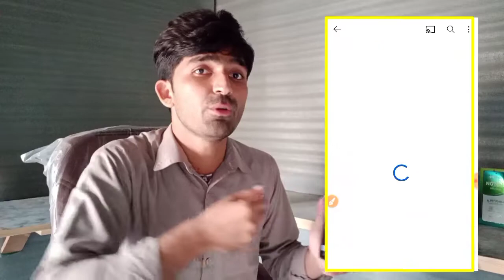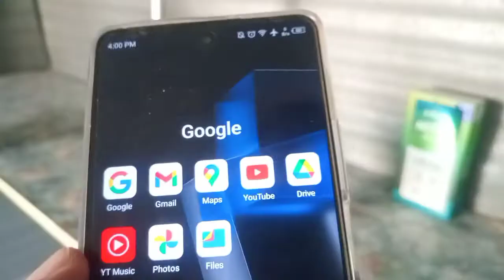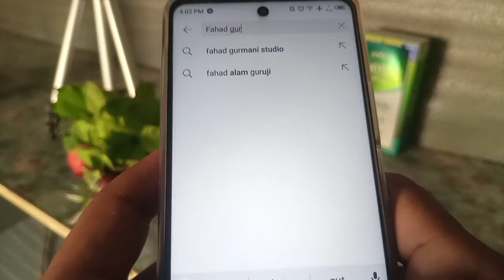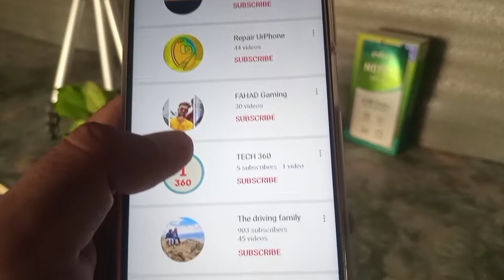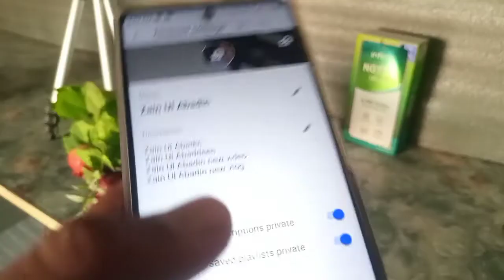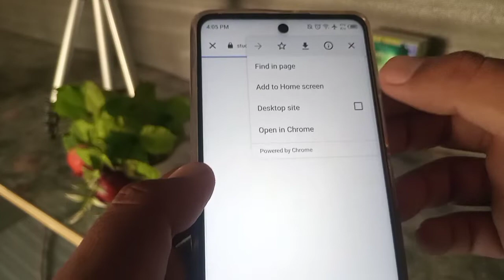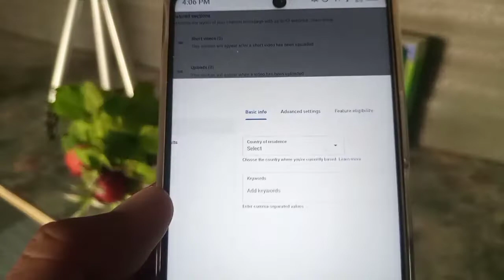YouTube Channel Search Karne Par Nahi aa Raha hai | YouTube Channel Ko Search me Kaise Laye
Learn In This Video How To Make YouTube Channel Searchable So in This Video you will learn a lot of methods about YouTube channel search on Top